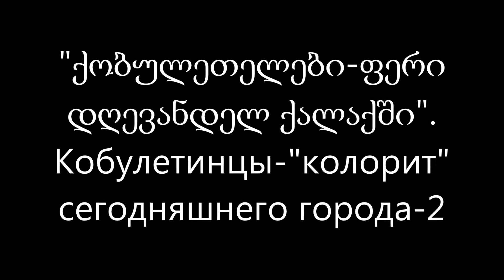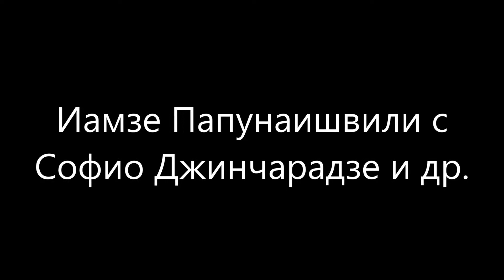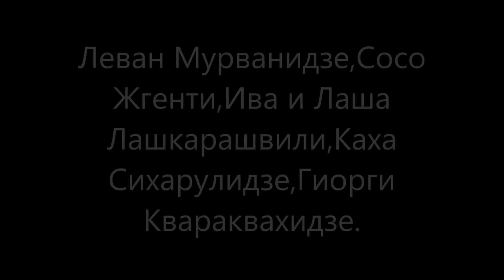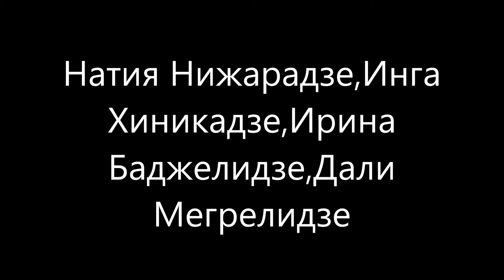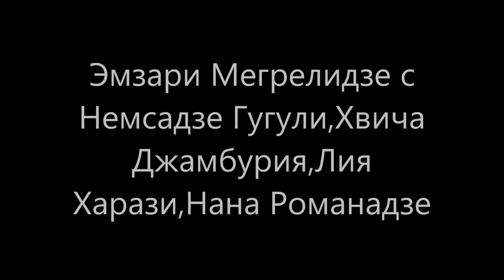Кобулетинцы -"колорит" сегодняшнего города Кобулети.Фильм-2.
"ქობულეთელები-ფერი დღევანდელ ქალაქში". Кобулетинцы -"колорит" сегодняшнего города.Фильм-2.